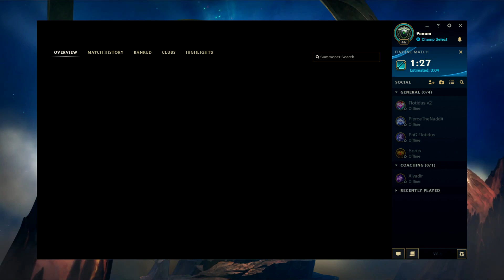Mini Championselection | Lulu Support + Fokus auf das eigene Spiel | Gameplay Tipps German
Ich darf euch zu (fast) einer neuen Season begrüßen und damit einer Wiederbelebung der Championselection! Was das ist zeige ich euch heute im kleinen Format.

Viel Spass!

▬ Musik ▬▬▬▬▬▬▬▬▬▬▬▬▬▬▬

▬   Supportingstuff    ▬▬▬▬▬▬▬▬▬▬▬▬

Dankeschön!

▬ Social Media ▬▬▬▬▬▬▬▬▬▬▬▬▬▬▬